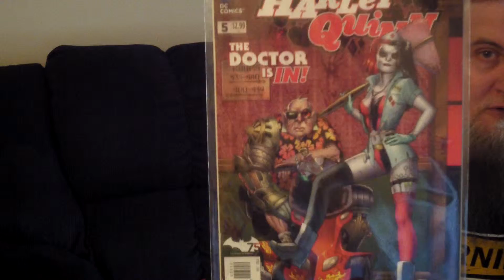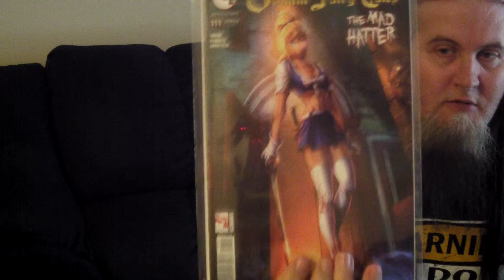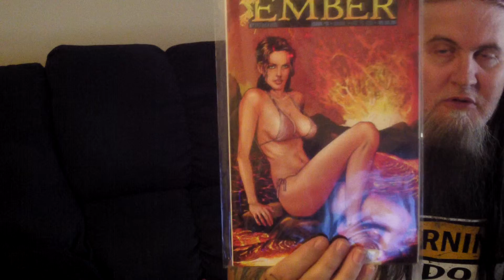comic haul 7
comic haul !